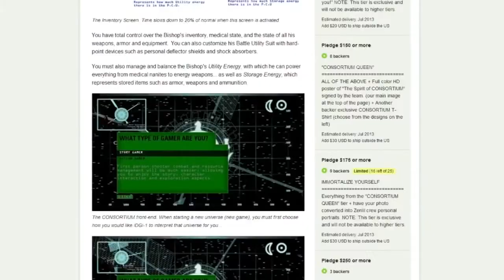Consortium Review (ClassicTophat Reviews)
Our new weekly games review looks at Kickstarter-funded RPG Consortium

Welcome to Tophat Gaming Reviews, a weekly video reviewing the best (and worst) games out there.

Today we're looking at Consortium, a successfully funded Kickstarter game that focuses on what they call "A true RPG experience".

Consortium is heavily influenced by the Mass Effect franchise. A new technology has been invented that transports you -- the player -- into the body of a person living aboard the spaceship ZENLIL in 2042. You have complete control over your host, and are in charge of everything from his voice and movements, to how he interacts with his fellow crew members. Whether you go along with the challenges of life aboard the ZENLIL , or whether you break the fourth wall and reveal to your crew the dimension-shattering truth, is up to you.

Can Consortium's unique plot outshine its outdated graphics? Or will the in-game bugs  turn into a full-on flu and take down the game for good?